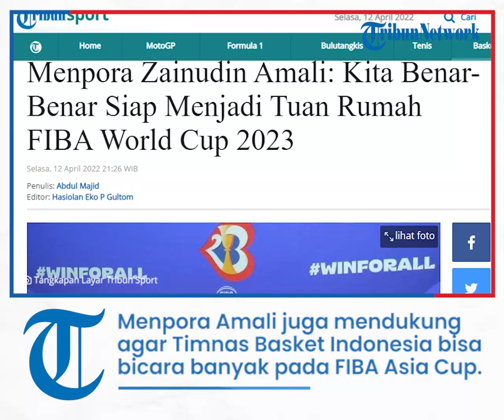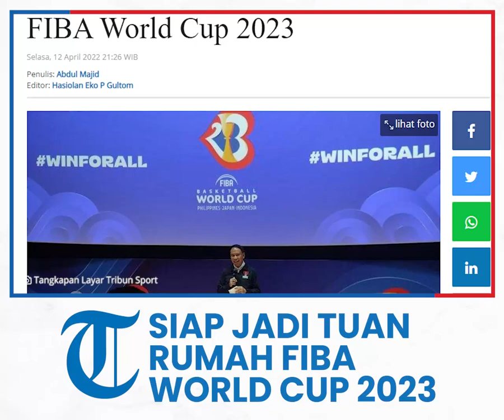Indonesia Jadi Tuan Rumah FIBA World Cup 2023, Menpora: Kita Benar-benar Siap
TRIBUN-VIDEO.COM – Menteri Pemuda dan Olahraga (Menpora) Zainudin Amali turut menghadiri acara dukungan Bank Mandiri kepada panitia penyelenggara FIBA World Cup 2023.

Piala Dunia Bola Basket atau FIBA World Cup akan bergulir pada 25 Agustus – 10 September 2023 di Indonesia, Filipina dan Jepang.

Sebelum menggelar ajang tersebut, Indonesia kini disibukkan dalam membangun venue basket berstandar internasional dengan kapasitas 16 ribu di Area Gelora Bung Karno, Senayan, Jakarta.

Menpora Amali mengatakan pembangunan venue tersebut merupakan bentuk dari keseriusan pemerintah dalam memajukan olahraga Indonesia.

“500 hari menuju pelaksanaan FIBA World Cup, kita adalah satu dari tiga tempat. Saya kira pemerintah dalam mensukseskan ini dan sangat serius. Keseriusan kita, pemerintah buktikan tentu bersama-sama dengan Pak Erick, Pak Basuki,” kata Menpora Amali di CGV FX, Jakarta, Selasa (12/4/2022).

“Kita segera wujudkan gedung basket bertaraf internasional, kapasitas 16 ribuan. Itu tanda keseriusan pemerintah. Benar-benar kita siap menjadi tuan rumah untuk FIBA World cup 2023,” sambungnya.

Sementara itu, Menpora Amali juga mendukung agar Timnas Basket Indonesia bisa bicara banyak pada FIBA Asia Cup Juli mendatang di Istora Senayan Jakarta.

Seperti diketahui, meski Indonesia bertindak sebagai tuan rumah, Timnas Indonesia tetap harus berjuang.

Timnas Basket Indonesia harus tembus delapan besar.

Dengan begitu, Timnas Basket Indonesia mendapatkan satu tiket ke FIBA World Cup 2023 yang diadakan di Indonesia, Filipina dan Jepang.

“Kemudian soal timnas saya pikir itu jadi urusan teman-teman Perbasi dan kita sekarang sedang berjuang dulu untuk FIBA Asia dan mohon dukungannya. Sekali lagi pemerintah komitmen untuk mensukseskan FIBA World Cup 2023,” pungkasnya.